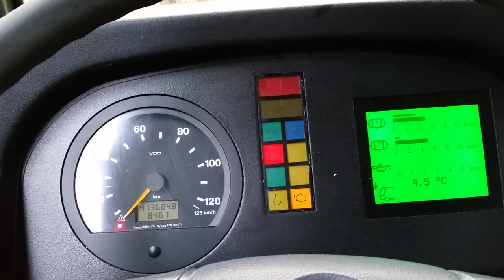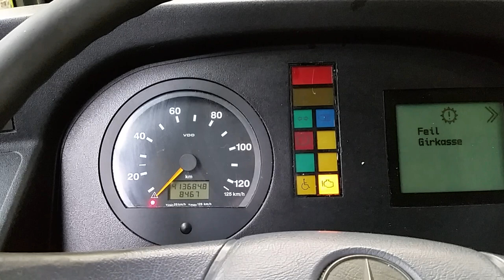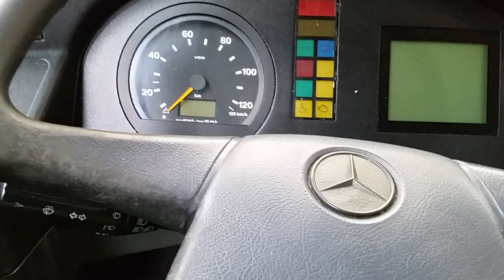Mercedes Citaro startup fail (Flat Battery)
The maintenance charger  had blown a fuse which is unfortunate.. Amazingly enough she only needed 2 minutes of charging until she started RIGHT UP, absolutely no problems at all.